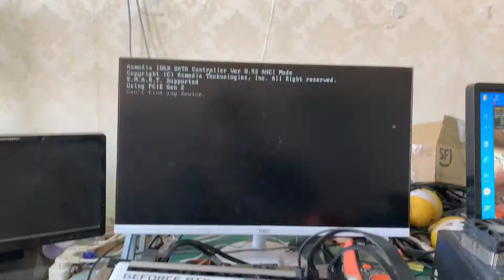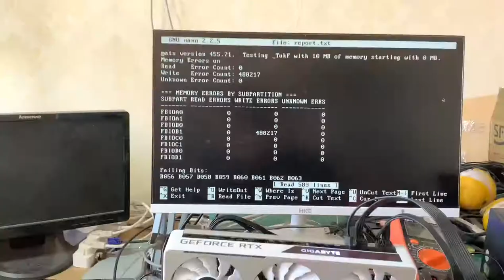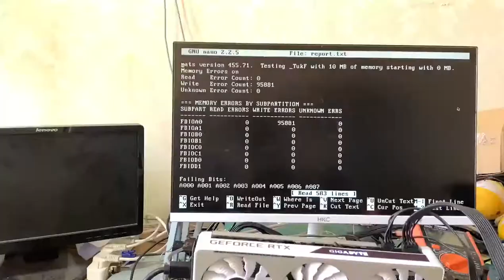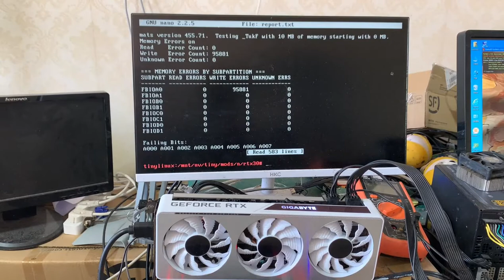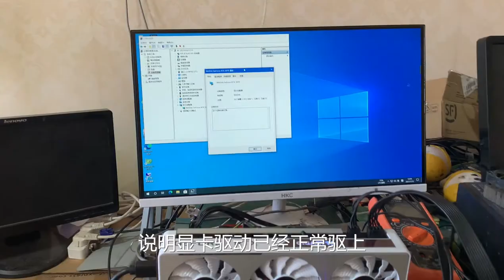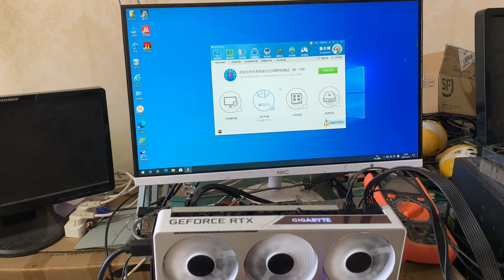刚刚出厂三个月RTX3070就来修了，换显存大法轻松搞定